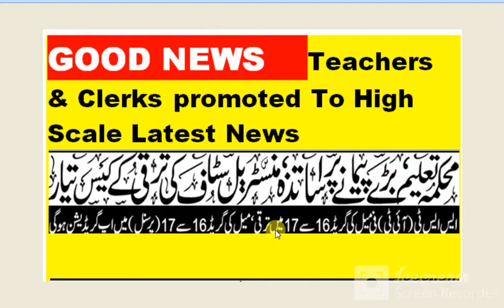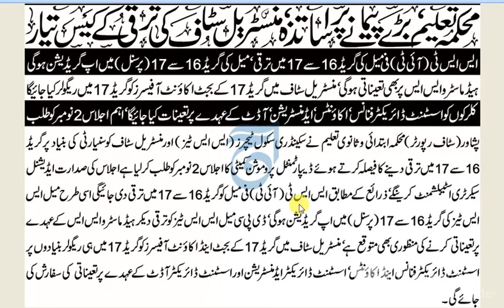Up gradation of SST in kpk:up-gradation of SSTto BPS-17 in 2022:PST Teachers Scale Up-gradation Kpk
up gradation of sst teachers,
CT upgrade teachers in 2022,
teachers promotion in kpk,
pay scale 2022 kpk revision,
kpk government decided to upgrade pst to bps15.16.17,
teachers,sst teachers,upgrade teachers in 2021,
pst teacher upgradation,
kpk pst teacher scale is increase,
primary school teacher is upgraded to 15 scale,
pay scale 2022 kpk,pay scale 2022 of khyber pakhtunkhwa,
teachers protest today in bani gala,teachers protest in islamabad,teachers,teachers protest in kpk ,teachers protest at karachi,ad hoc teachers protest,
peshawar teachers protest, PST scale Upgraded to BPS-15,
Primary school Teacher Scale will be upgraded to Bps-15,
kpk schools teachers Upgraded,
all primary teachers association apta protest,
kpk teachers association protest latest updates,